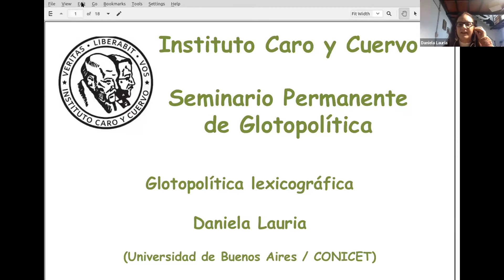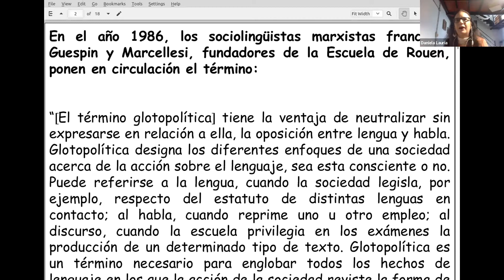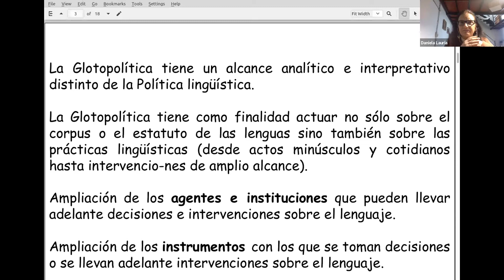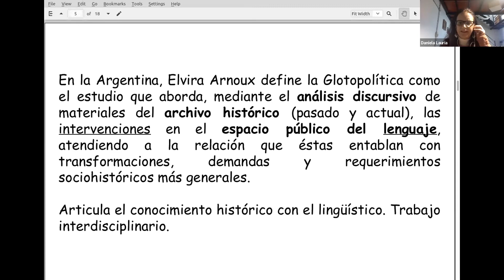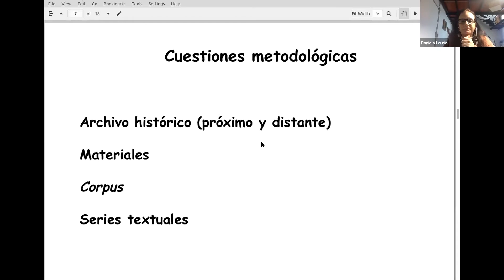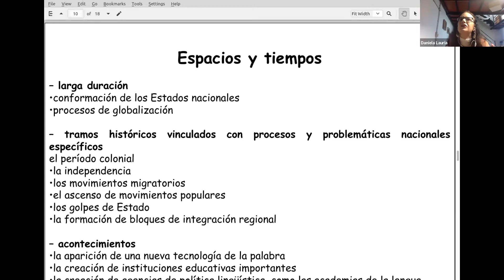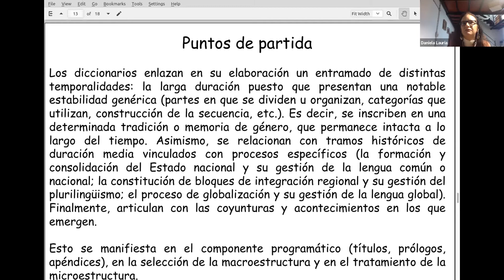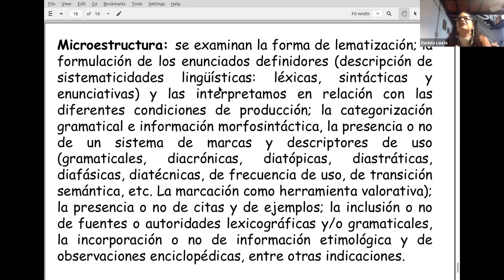Glotopolítica lexicográfica con Daniela Lauria